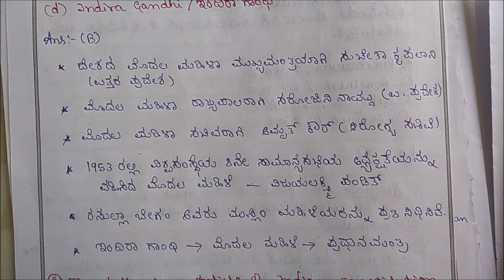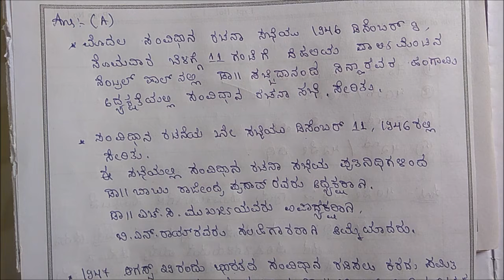PDO EXAM PAPER 1 || POLITY, MENTAL ABILITY, COMPUTER AWARENESS & ECONOMICS || 29-01-2017